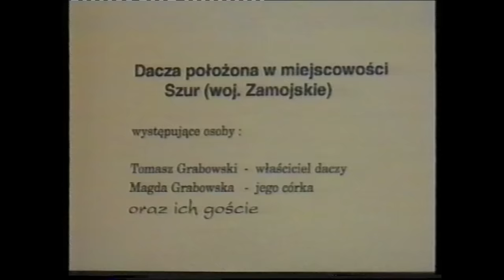BOVSKA - Luksus / Gdy na mnie patrzysz (official video)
BOVSKA presents a Marcin Starzecki film "Luksus // Gdy na mnie patrzysz"
Cast Tosia Chagowska, Tymek Chagowski, Tymek Kruk, Kamil Siciak, Adam Bieranowski, Mariusz Infulecki, Romek i Sławek Paśniewscy, Anna Grabowska, Fabiusz the dog.

Directed by : Marcin Starzecki
DoP : Marcin Gołąb
Edited by : Miłosz Matuszewski

Stills : Łukasz Łatanik
Focus Puller : Maciej Król
2 AC Piotr Gęziak
Hair & make-up Artist : Sławek Oszajca
Set Manager : Marcin Wojda
Stagehand: Robert Wieczorkowski
Grading : Dominik Deras
Postproduction : Locomotive
Sound: Błażej Kafarski
Backstage photos: Dominik Malik

Production Manager : Aleksandra Musiał
Produced by : BOVSKA

Lyrics: Bovska
Vocal: Bovska
Programming perc, synths, mix & mastering: Jan Smoczyński

Bovska management: Małgorzata Karney, Monika Małyszek

The BIGGEST THANKS to ALL THE FANTASTIC CREW !!! & Agata Chagowska, Gracjan Chagowski, Katarzyna Strzałkowska, Marta Kartasińska,  Karolina Gałązka, Anna Grabowska, UL/ Poznańska, Galeria V9
No dog suffered during production and in the past.